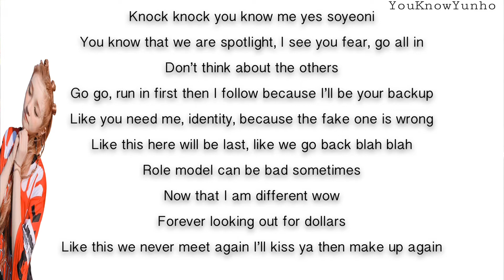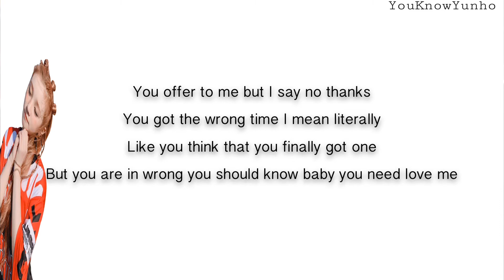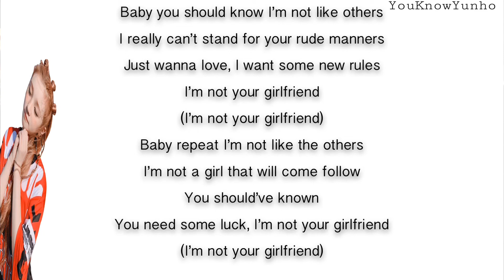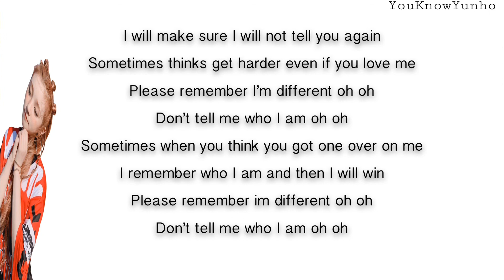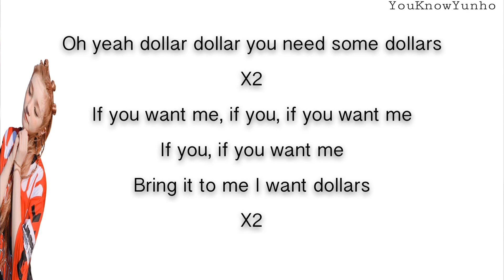(G)I-DLE ((여자)아이들) - DALLA / DOLLAR (달라) $$$ - ENGLISH KARAOKE/ INSTRUMENTAL